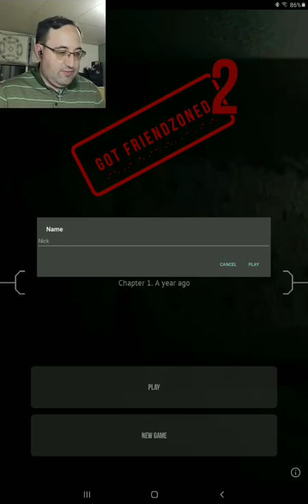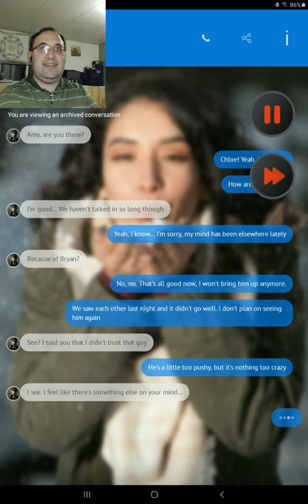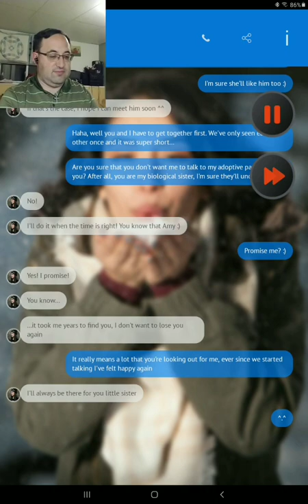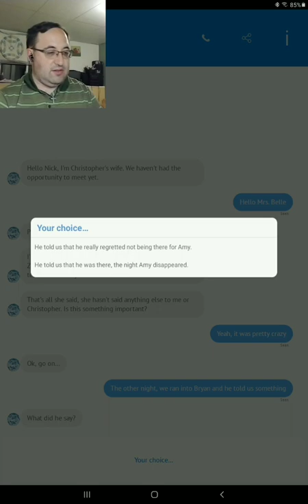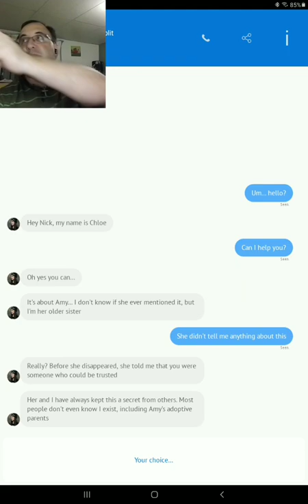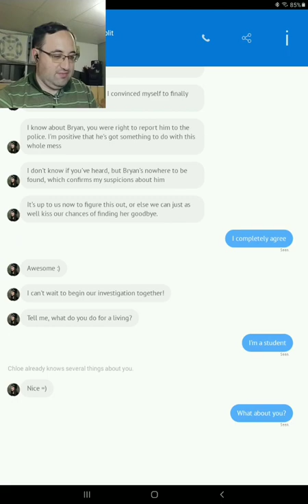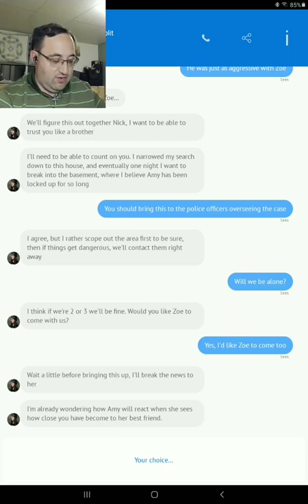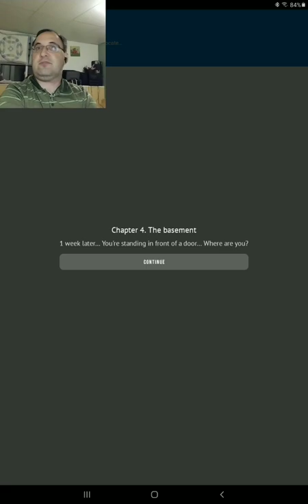More Information in Friendzoned 2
Someone from the past believes that Amy is still life and asks for my help. Can I trust them?